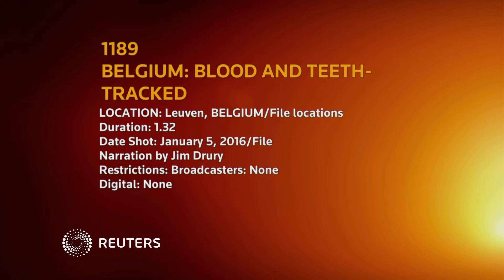DNA blood test predicts suspects’ age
Forensic biomedical scientists from KU Leuven have developed a test to predict individuals’ age on the basis of blood or teeth samples. This test may be particularly useful for the police, as it can help track down criminals or identify human remains.